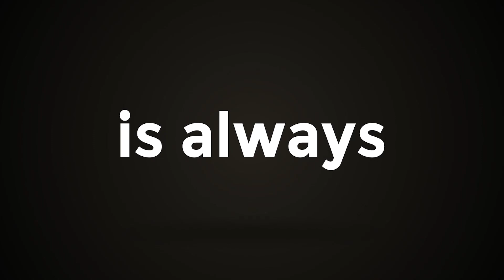കേരളത്തിൽ നിന്നുള്ളവർക്ക് കൊവിഡ് നെഗറ്റീവ് സർട്ടിഫിക്കറ്റ് നിർബന്ധമാക്കി ദക്ഷിണ കന്നഡ ജില്ല